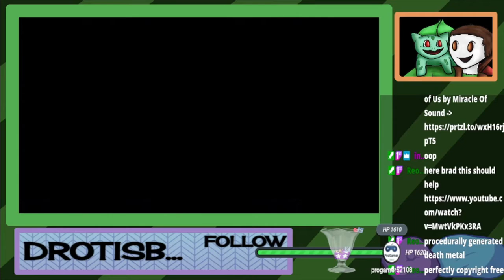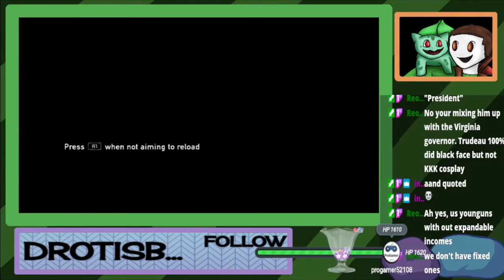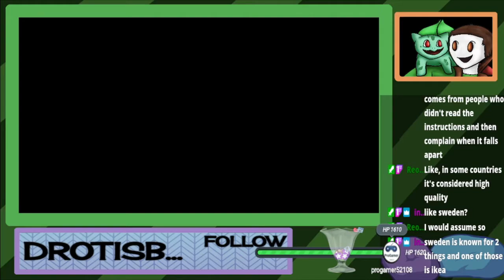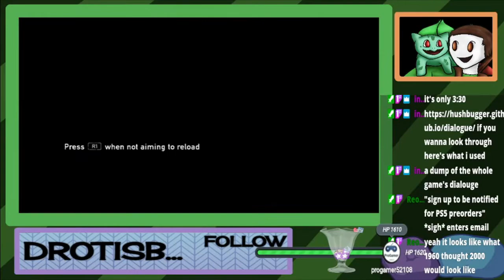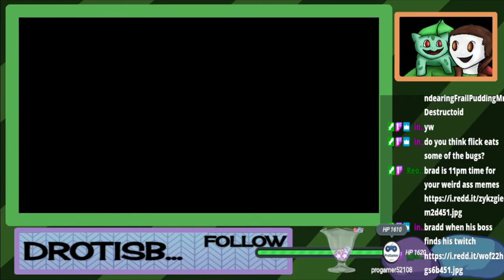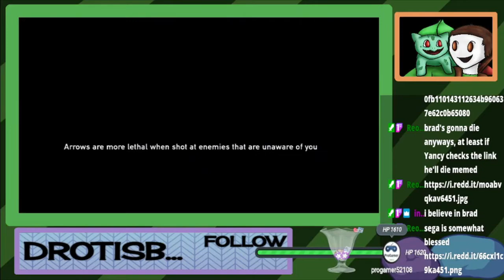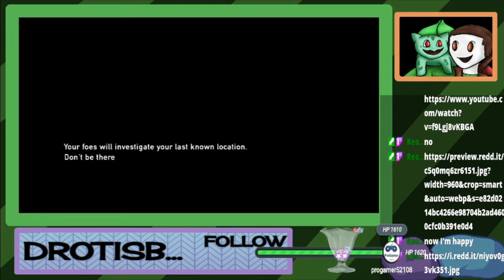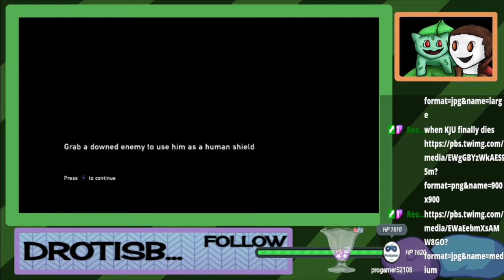[Ragdoll Stream] (Episode 68) The Thicc of Us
Goo Morning Folks and thank you for tuning into this episode of the BradicalRadical show! I'm your host, Bradley, and today we are continuing our twitch showcase!

On today's episode we become thiccer than our previous selves.